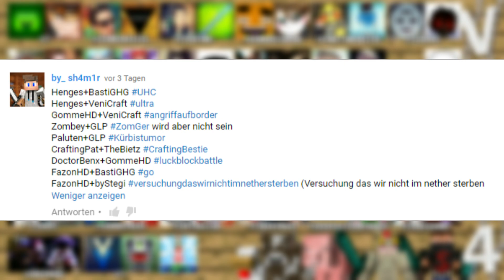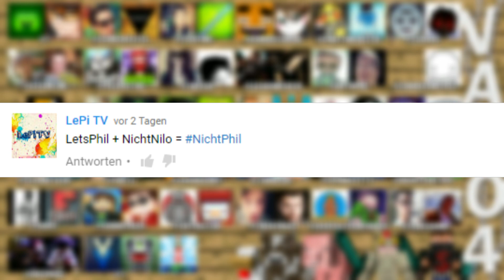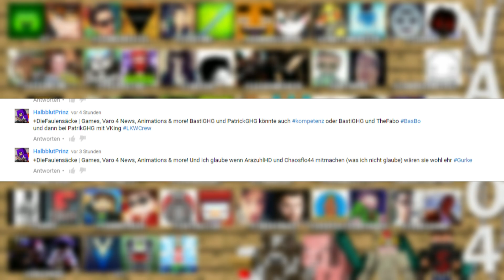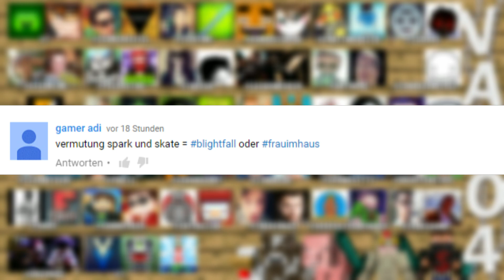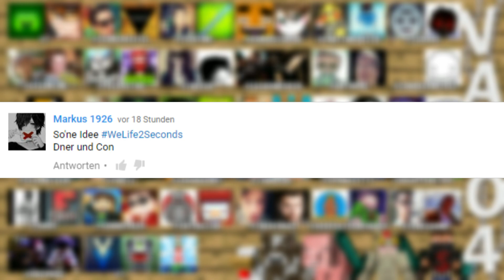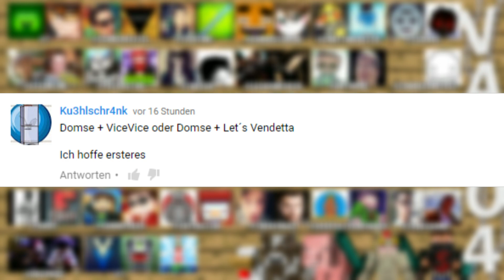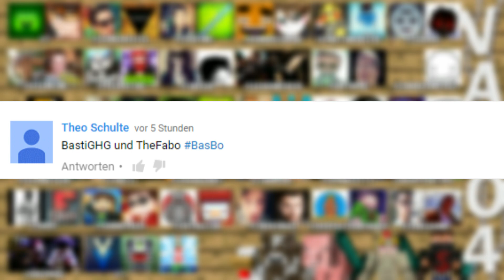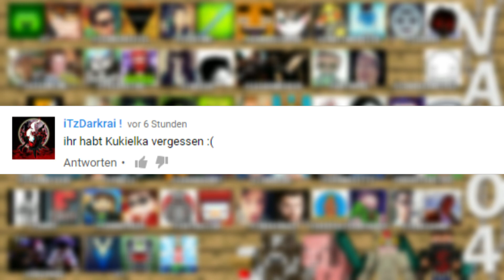VARO 4 News: Alle Team Vermutungen + Dner & ConCrafter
VARO 4 News

Minecraft Varo 4 (2016).

Kommentierte News von den Faulensäcken (2016).

Varo 4 News :D

Die Intro Musik ist von: Rune RK - Calabria (Firebeatz Remix) [Official Music Video]

and

Wenn es euch gefällt dann schreibt Kommentare und Liked es!!
Fragen werden gerne beantwortet und wir freuen uns auf Kommentare und ABOS sowieso :D